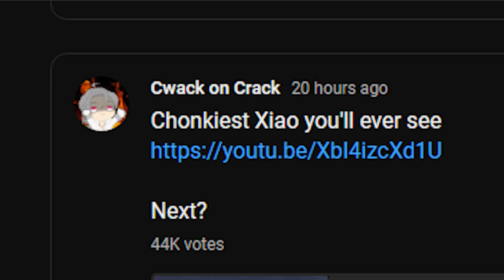Qiqi... with CINNABAR SPINDLE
How do I explain this awkward situation (I happen to go home earlier han expected)